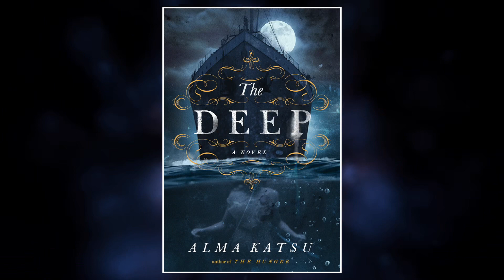SFF180 🧜🏻‍♀️ ‘The Deep’ by Alma Katsu ★★★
A love story poisoned by a curse that begins on the maiden voyage of the Titanic comes to its climax four years later on its sister ship, the Britannic.

Support SFF180!